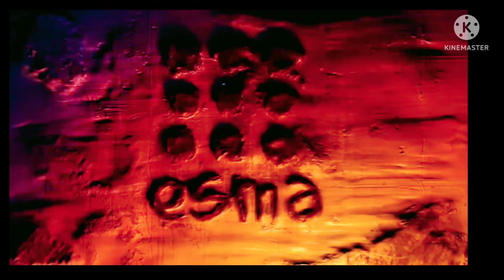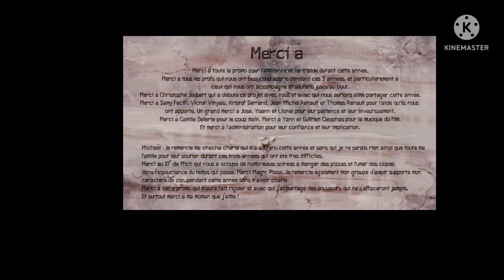short cartoon movie English dub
Cartoon movie
short cartoon movie